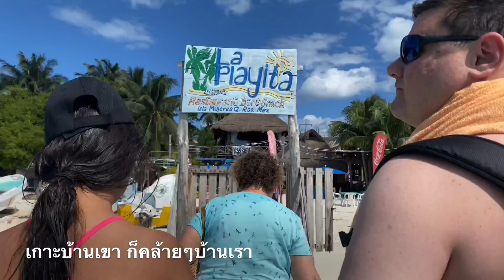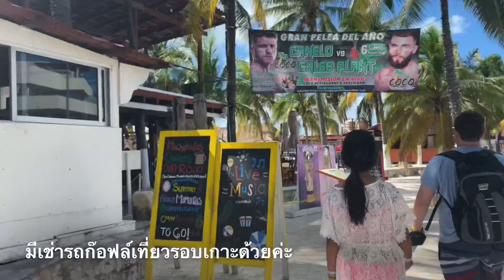Vlog เที่ยวประเทศแม็กซิโก้ ตอน เช่าเรือไปดำน้ำ เที่ยวเกาะในแคนคูน อารมณ์เหมือนเกาะช้าง